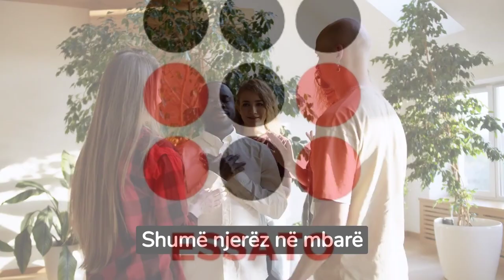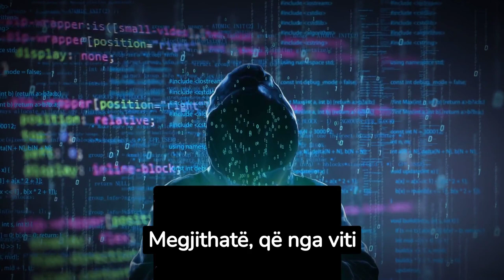Pse të kamurit i mbajnë paratë e tyre në bankat zvicerane?